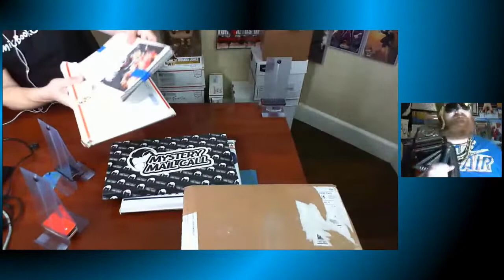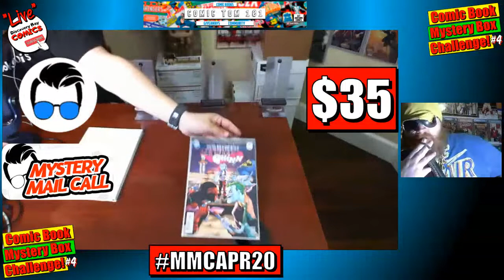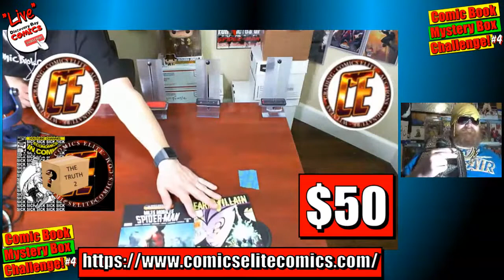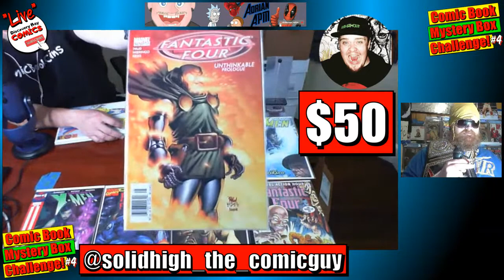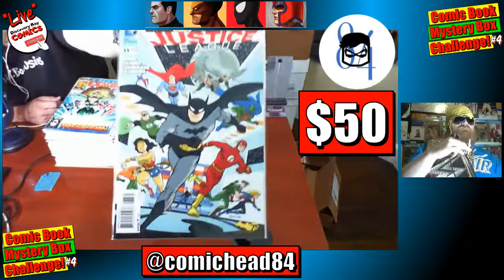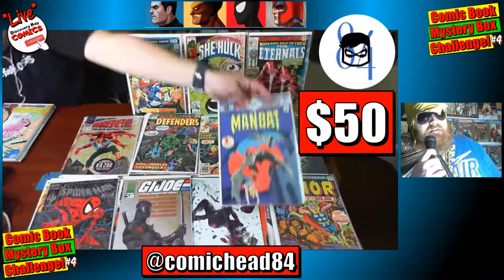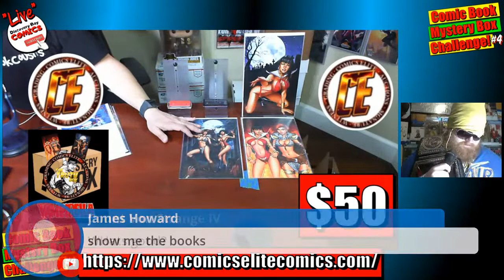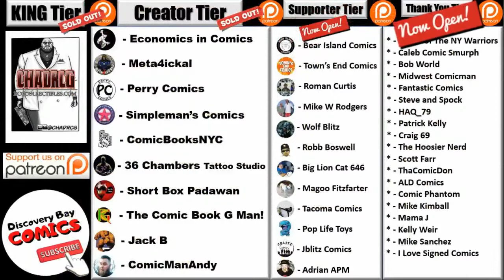Comic book mystery box unboxing | Comic mystery box review | Best comic mystery box | ep4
Today we have another comic book mystery box unboxing challenge. Watch as we have fun opening and performing a comic mystery box review for each of the Comic Book YouTube channels listed below. Let's find out who has the best comic mystery box.
** Chapters / Timestamps below **

A breakdown of Comic Book Mystery boxes purchased from the YouTube and IG Community. Today's Mystery boxes are from:

Chapters Below:
0:00 Intro
7:50 Simpleman's Comics Bolo Box
14:30 ComicTom101 Mystery Mail Call
23:22 The TRUTH2
30:33 Adrian APM
39:14 ComicHead 84
54:33 The TRUTH3

Links:
Simpleman's Comics Bolo Box

Soundfx:
    Mouse click (by THE_bizniss)

JB
Discovery Bay Comics
14850 Hwy.4, Ste.A #177
Discovery Bay, Ca.94505